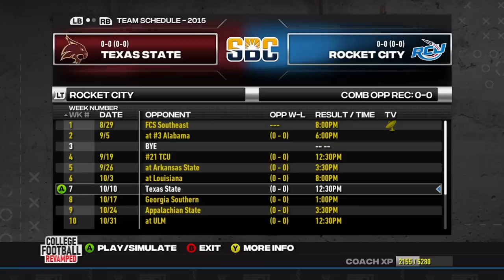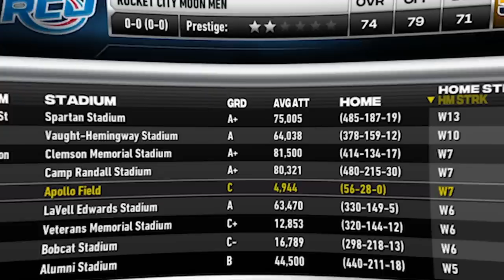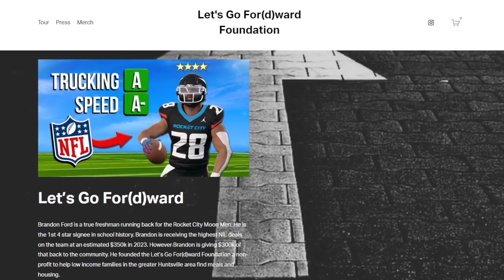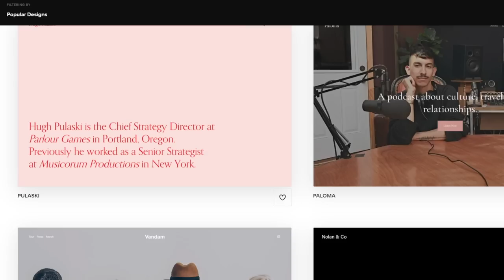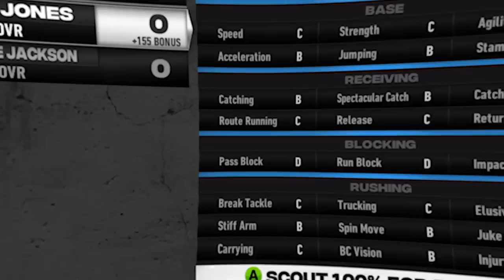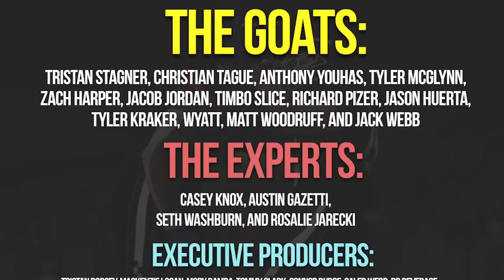Our new team is elite! NCAA Football 14 RCU Moon Men Dynasty (S3 Ep. 1)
Welcome back to Rocket City! NCAA College Football 14 Dynasty is back on the channel! Here in season 3 I show off our custom created RCU teambuilder dynasty team.  We built them in the mod called CFB Revamped.